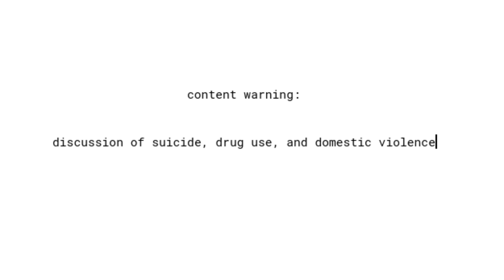My Bipolar Story pt.1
The story of my experiences related to being bipolar.

Part 1: First signs and symptoms, possible environmental triggers, all the way to the beginning of my first psychosis, at ages 14 to 20.